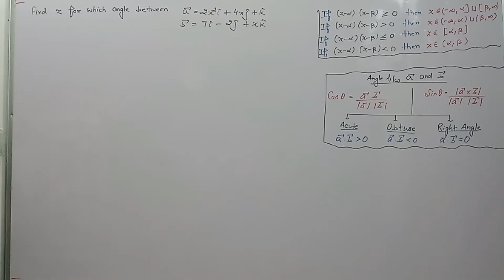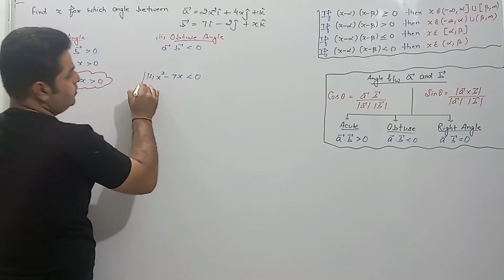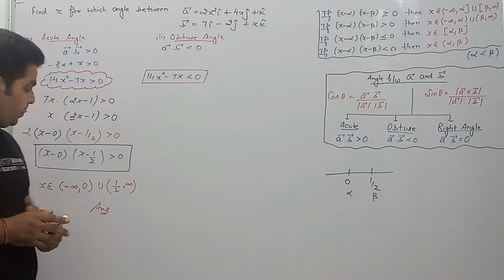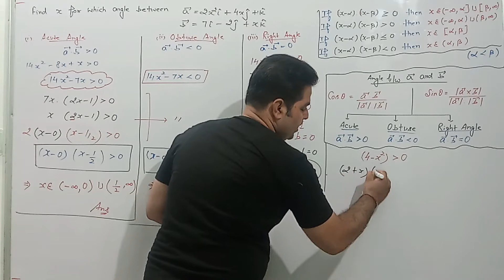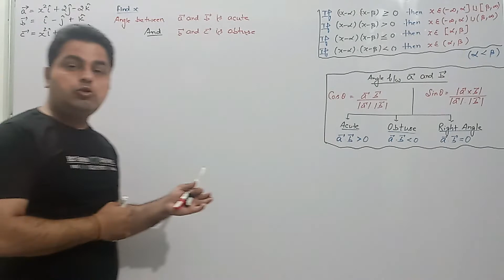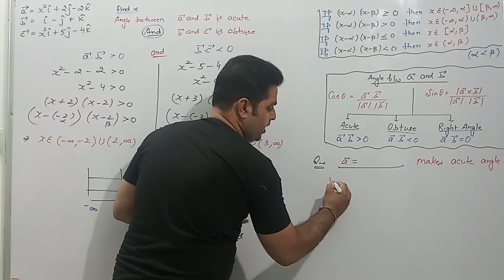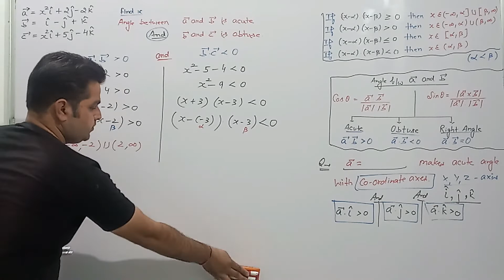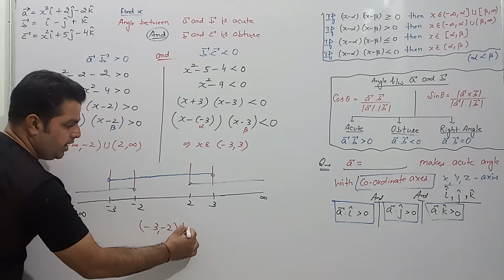Vector - Type 6 Inequality